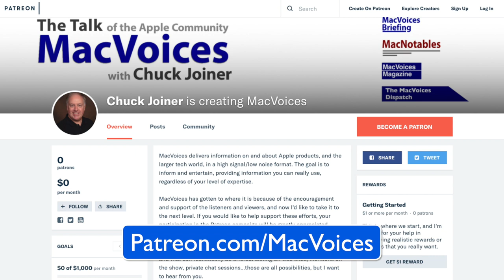MacVoices Live! - Apple's Dings in the Universe (1)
An article on Cult of Mac, 45 ways Apple put a ding in the universe, was the basis for a spirited MacVoices Live! discussion. The panel of David Ginsburg, Kelly Guimont, Guy Serle , Jim Rea, Jay Miller, and Frank Petrie take on topics that include the butterfly keyboard, iPods, the iPhone camera, and interface elements, selecting their favorites and debating the impact of each. (Part 1)

CLEAR

This edition of MacVoices is supported by CLEAR. Get to the front of the line Faster. Safer. Touchless. For 2 months of CLEAR free, visit CLEARme.com/macvoices and use the code "MACVOICES"

Kelly Guimont is a longtime Apple geek, sitting down (on a telephone book) in front of an Apple IIe in 1983. She can still hear the ticking of the ImageWriter. Thanks to the miracle of the adjustable leg desk, she no longer needs the phonebook. Kelly writes for The Mac Observer, is the host of the Daily Observations Podcast, is co-host of The Aftershow, and yet still has more to say which she saves for Twitter and Micro.blog.

Guy Serle, best known for being one of the co-hosts of the MyMac Podcast, sincerely apologizes for anything he has done or caused to have happened while in possession of dangerous podcasting equipment. He should know better but being a blonde from Florida means he's probably incapable of understanding the damage he has wrought. Guy is also the author of the novel, The Maltese Cube. You can follow his exploits on Twitter, catch him on Mac to the Future on Facebook, and find everything at VertShark.com.

Jim Rea is the brains behind ProVue, the developers of the Panorama X database. Follow him on Twitter as @provuejim.

Jay Miller is a Developer Advocate and Podcaster based in San Diego, Ca. A multipotentialite, Jay enjoys finding unique ways to merge his fascination with productivity, automation, and development to create tools and content to serve the tech community. Hear him on his podcast, The PIT Show, visit his web site at kjaymiller.com, and follow him on Twitter as @kjaymiller.